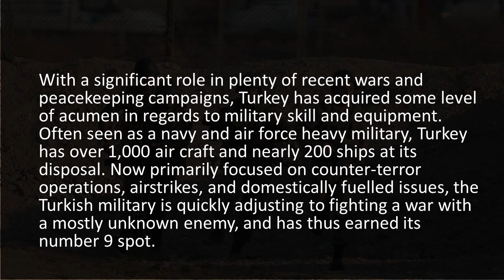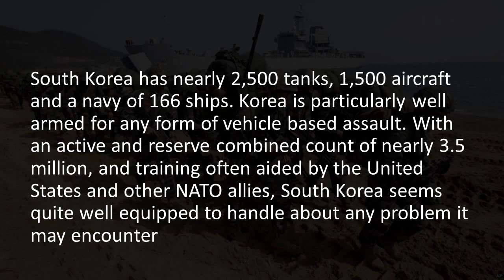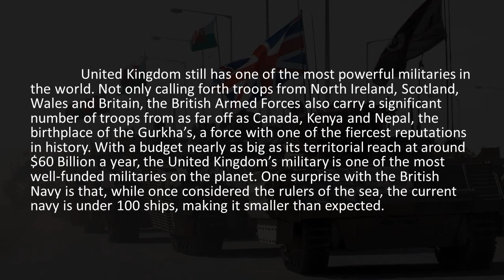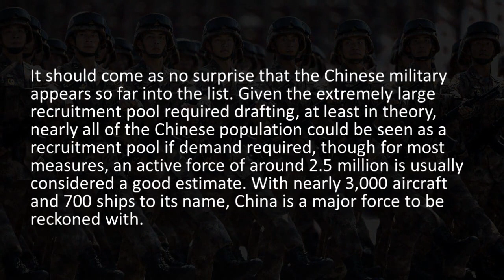Top 10 Military Force Of Modern World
Military forces have changed too much over the last decade. The forces of some countries are worth for an heart attack for enemies..These are the real top 10 military force of modern world.

ABOUT CHAIPEDIA

Chaipedia is a platform to discuss and participate with a cup of chai

WANT MORE FROM CHAIPEDIA
WE ARE READY TO BE FOLLOWED